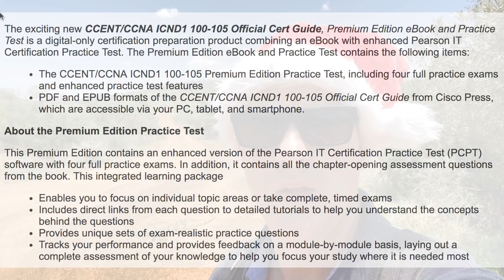Control your Time! Manage your time better! Christmas Giveaway! CCNA | Python | 2019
You have to have goals. You have to cut out the noise in your life. You have to concentrate on the things you can control and ignore the things you cannot control.